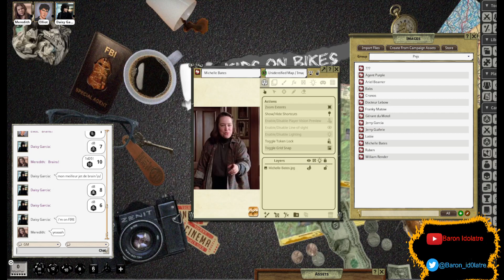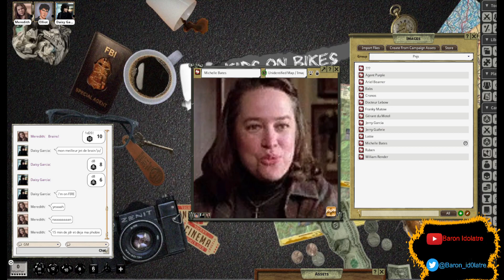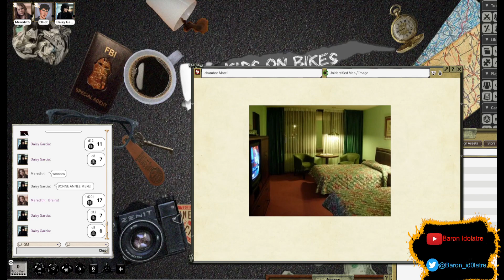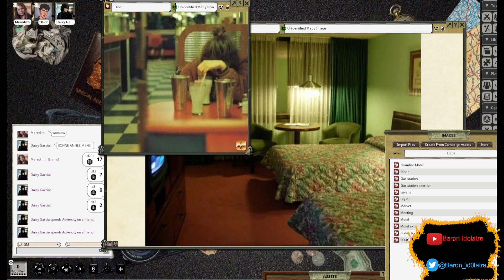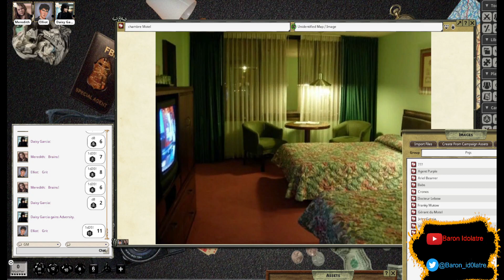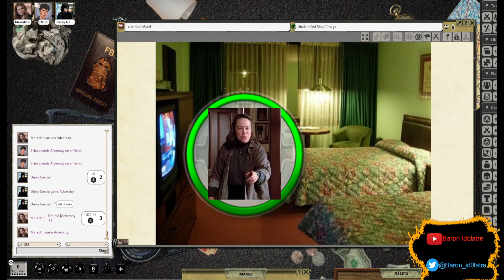Runaways session 01 - Se mettre en route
Nous suivons cette nouvelle équipe d'adolescent qui se retrouvent mêlés aux problèmes découlant de Willsden. A peine nos nouveaux amis ont-ils décidés de retourner au bercail qu'ils sont confronté de plein fouet a toutes les étrangetés qui s'y rattache...
There's no place like home comme ont dit...

Les joueurs :
@Oukouloumougnou incarnera Meredith Connor
@jaimesbonde007 incarnera Daisy Garcia
@Wilfrid_ incarnera Elliot

Les live sont pour le moment en pause pour cause de technique a la ramasse mais quand ca fonctionne vous pouvez nous retrouver sur Twitch :

Si vous avez une préférence pour une version audio vous trouverez notre podcast sur spotify (et ailleurs) :

et mieux encore n'hésitez pas a partager les vidéos a tous ceux que ca pourraient intéresser (vous pouvez tenter les autres mais je ne suis pas fautif du résultat), a les liker et les commenter ou même a venir nous trouver sur les réseaux pour discuter Jdr.